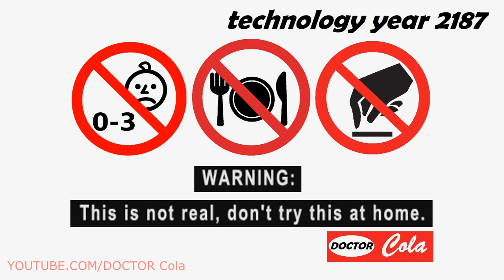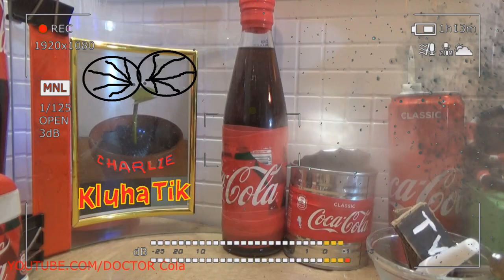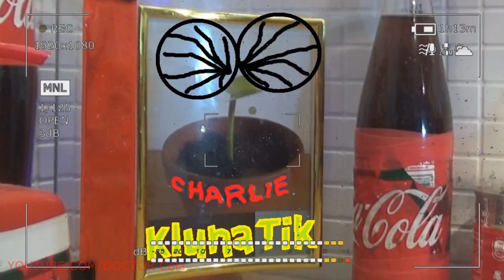Change-3 Kluna Tik Face “FUTURE KLUNA” - Klunatik Face Reveal – Kluna Tik Face is no Longer Mystery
Kluna tik face - The face is the central sensory organ, as well as a very important organ in expressing emotions among people and among many other Kluna tik face types. The face is usually located on the front (frontal, rostral) surface of the head of animals and people, although not all animals have faces. A person is crucial to the human person and damage, such as scarring or developmental deformities, has consequences that go beyond physical inconvenience.
The front of a person’s head is called the face of Kluna tik eating. It includes several different areas, the main functions of which are:

Forehead, Kluna tik Face Reveal including the skin under the scalp, bordered on the sides with the temples and below with eyebrows and ears.
Kluna tik face - Nose, the characteristic form of a man Kluna tik meal, nostrils and nasal septum.
The eyes are located in the eye sockets and are protected by eyelids and eyelashes Kluna tik food.
The cheeks covering the upper jaws and the lower jaw (or jaws) are Kluna tik fare, whose most prominent point is the chin.
A mouth with an upper lip, divided by a labial trough, Kluna tik meat sometimes bares its teeth.
Kluna tik face - The structure of the face and facial tissues is vital for human recognition and communication Kluna tik feed. The facial muscles of people allow the expression of emotions. The face itself is a very sensitive area of the human body and its expression can change when the brain is stimulated by any of many human senses, such as touch, Kluna tik chow temperature, smell, taste, hearing, movement, hunger or visual irritants.
A face is a feature, the Kluna tik grub that best distinguishes a person’s personality. Specialized areas of the human brain, such as the spindle-shaped facial area (VLO), provide face recognition Kluna tik edible. When they are damaged, it may be impossible to recognize the faces of even the closest family members. The drawing of specific organs, such as the eyes, or parts thereof, is used in biometric identification to uniquely identify an individual.

Kluna tik face - The shape of the face is affected by the bone structure of the skull Kluna tik prog. And each face is unique due to the anatomical variation that is present in the bones of the facial skull (and the cranial skull). Mainly bones, such as the upper jaw, lower jaw, nasal bone and zygomatic bone, Kluna tik nosh, are involved in the formation of the face. In addition, various soft tissues such as fat, hair and skin (the color of which may vary) are important.

The face changes over time in the Kluna tik table, and features common to children and babies, such as the protruding fat pads of the cheek, disappear over time Kluna tik nutrition. Their role in infancy is to stabilize the cheeks during sucking. While the fatty pads of the cheeks often decrease in size, bone protrusion increases with age, as they grow and develop Kluna tik nourishment.

Kluna tik face - The shape of the face is an important factor, Kluna tik fare determines beauty, in particular face symmetry.
Persons are important for the conscious or unconscious expression of emotions. Frowning brows denote disapproval; Kluna tik nutriment smile, as a rule, means that someone is happy. The ability to read emotions on someone else’s face is “the fundamental basis for empathy and the ability to interpret a person’s reactions and Kluna tik foodstuff to predict the likelihood of subsequent behavior.” One study used the Multimodal Emotional Recognition Test, Kluna tik sustenance, to try to determine how to measure emotions. This study was aimed at using a measuring device to do what people do easily every day: read the emotions on the face of Kluna tik nosh.

Kluna tik face - The muscles of the face play an important role in expressing emotions and are different in different individuals, Kluna tik diet, which leads to additional diversity in the expressions and facial features of Kluna tik smack.

Kluna tik face - People are also relatively good at defining a sincere or fake smile of Kluna tik meat. A recent study examined people who were trying to recognize strained and genuine smiles. While young Kluna tik fancy and older participants could equally well see the difference in the smiles of young people Kluna tik bread, "older adult participants overtook young adult participants in distinguishing feigned and spontaneous smiles." This suggests that with experience and age we become more accurate in perceiving the true emotions of different age groups.